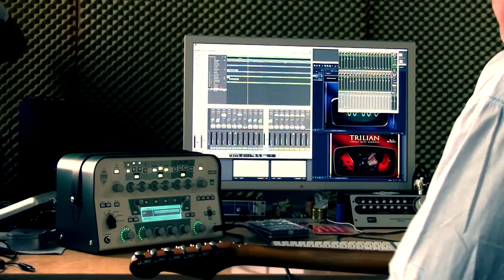Kemper Profiler Performance - Erlend Krauser plays the Profiler his way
Erlend Krauser is the guitar player with the James Last Orchestra for 21 years now. Also he has 7 solo CDs on the market.
Erlend has developed an incredible playing technique which demands a very dynamic amplification solution. So here he is with his amazing tone and feel performing with the Profiler at his Hamburg studio. It was just a magic moment and a huge honor to be able to be there and shoot this performance!